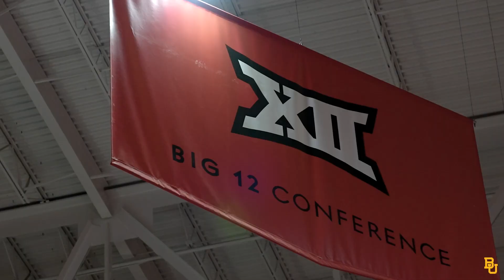Baylor Track & Field: Big 12 Indoor Championship Highlights